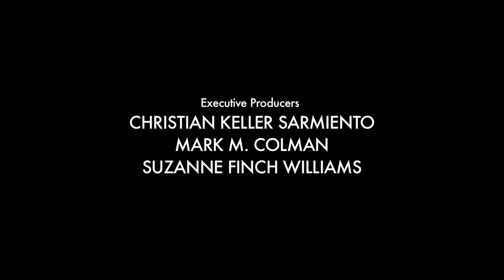Jungle Angler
Tsimane is located within a National Park and Indigenous Territory where the Amazon Jungle meets the Andes in Bolivia. The landscape is incredible, and its rivers are streams of clear water running through the jungles and the mountains with wading and sight-casting-friendly banks. Freshwater golden dorado are the target, and Agua Negra Lodge blends the best aspects of fly fishing: sight-casting, freestone wet wading, light fly tackle, and stalking four tenacious game fish species reaching significant sizes. The location also has great pirapitinga, yatorana, and surubi fishing.